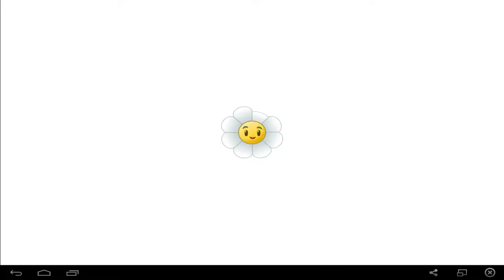[Plants vs. Zombies 2] Ägypten Level 1-13 ★ Let's Play PvZ2